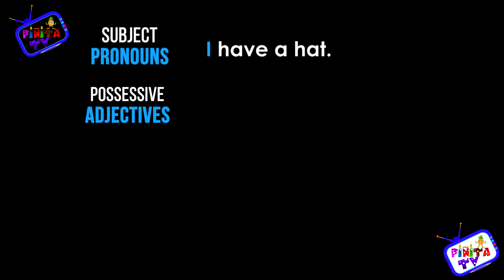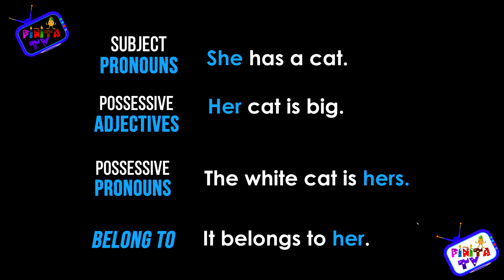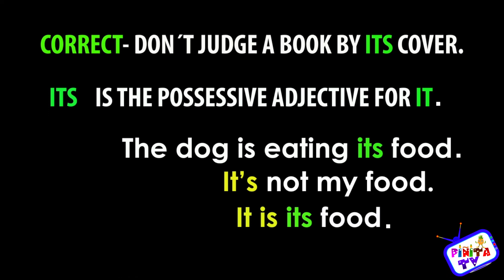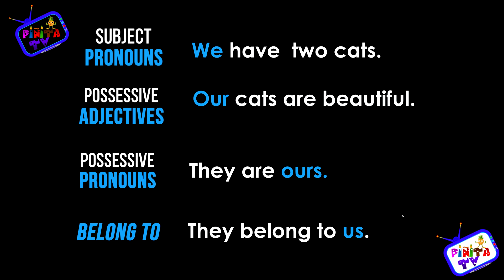Possessive pronouns - English grammar- adjetivos posesivos y pronombres posesivos en inglés.